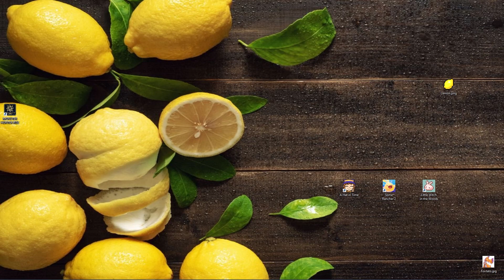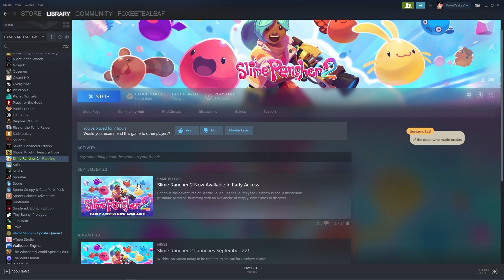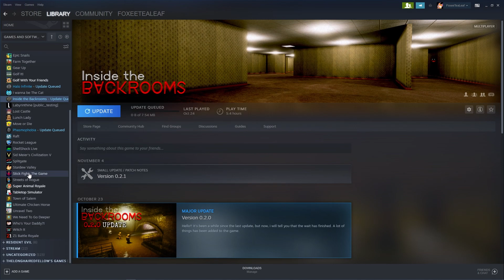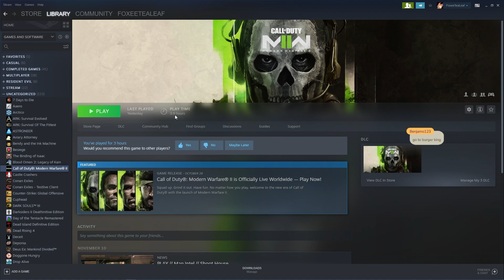🌈Cute Game vs Dark Topics - Slime Rancher 2 - Ep 18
Slime Rancher 2 early Access!
-We Got VR death, Soap, and adventuring down a giant hole. What a Crazy chatty video.
Game:
Continue the adventures of Beatrix LeBeau as she journeys across the Slime Sea to Rainbow Island, a land brimming with ancient mysteries, and bursting with wiggly, new slimes to wrangle in this sequel to the smash-hit, Slime Rancher.
Socials:
(They, Them) Call me or Fox, Foxee
I am also FoxeeTreasures, I've rebranded.